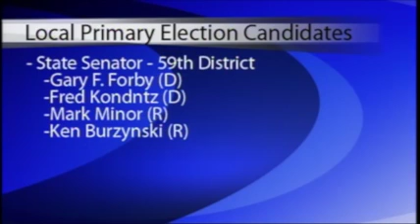Primary Voting in Illinois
An overview of the Illinois Primary voting, with a look into some of Jackson County's local races.